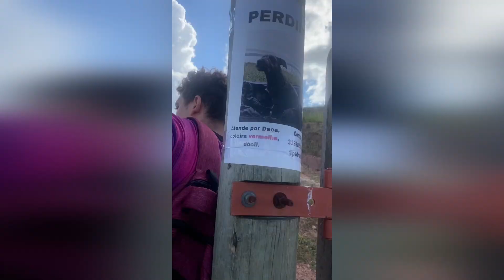O Perfume Te Transforma Garden Un Jardin Sur Le Toit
Uu Surtei mas Foi De Amores, Encontro de Vacas e Cornos No Pasto ...

Cupom : Style15
Garden Un Jardin Sur Le Toit